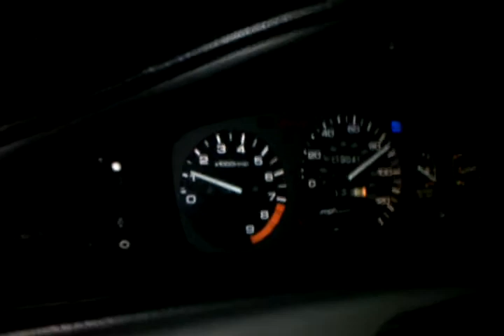20-100 in GSR hatch eg civic 93 - Going all the way to redline b17a1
b17a1 with pr3 head and just CAI. stock p30 ecu
1993 dx hatch with b16 tranny